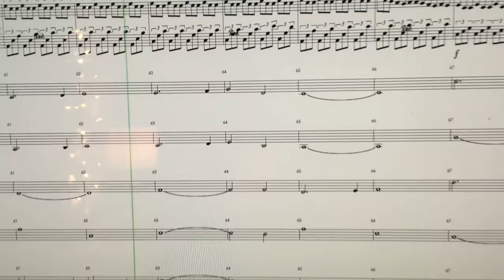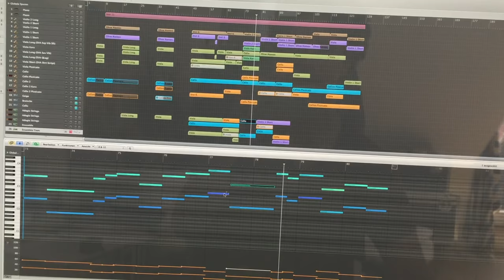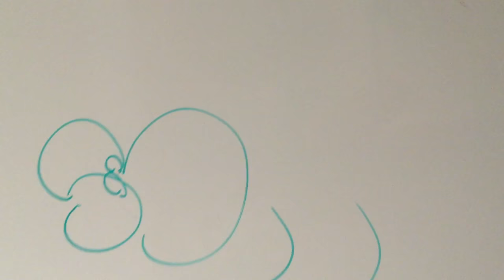Martins Videoblog - Teil 1 ("So viel Musik")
Frohe Kunde! Am 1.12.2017 gibt es das neue Album und ihr könnt live dabei sein! Denn wir haben gerade ein Crowdfunding gestartet. Wir bedanken uns bei allen Unterstützern!